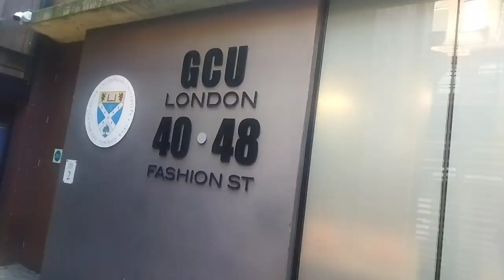Glasgow Caledonian University London Campus. Some tips for January intake 2024 students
Glasgow Caledonian University London Campus United Kingdom 🇬🇧 Some tips for international students who are coming in 2024 January intake.
Talking with Glasgow Caledonian university students who are doing studies in London campus